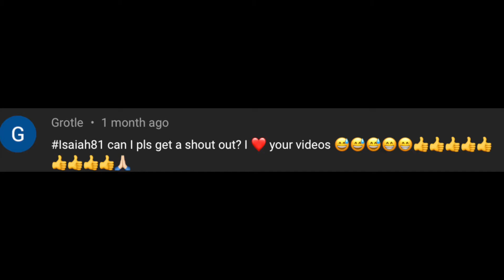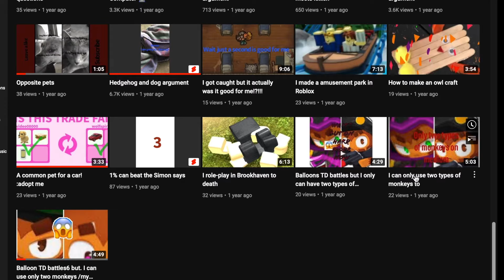redoing all my old challenge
its BTDB 3 vids in 1